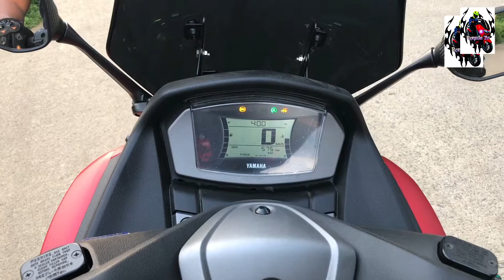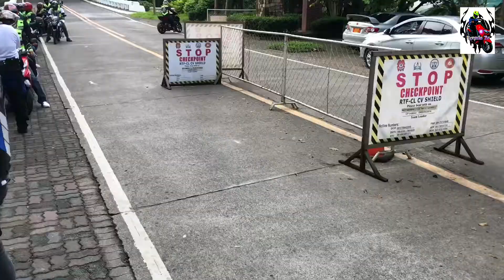ACRC family and Ronnie Tv goes to bataan for the second time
morong bataan
bagak bataan

acrc ride for the second time